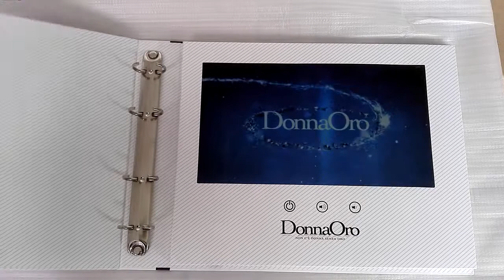video book with binder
video book with ring binder.
4C printed hardcover;
10.1inch screen;
on/off button;
2000mah battery;
2W speaker